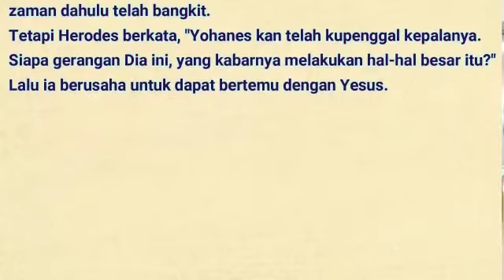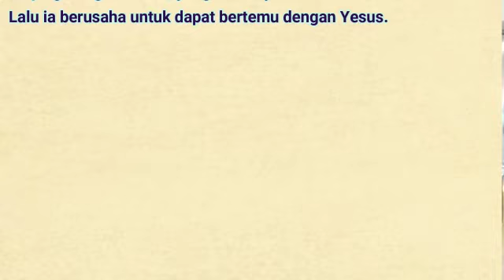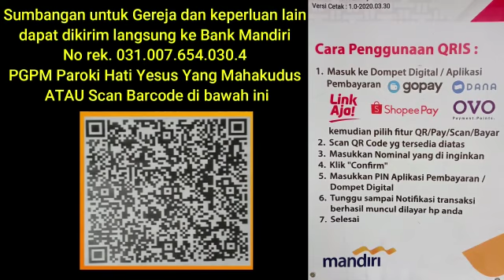Injil dan Homili, Misa Harian, Kamis, 24 September 2020